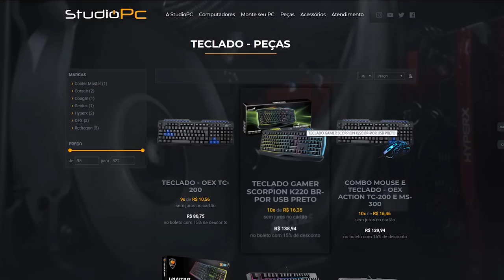GTA V: VIDA DE JOVEM | HOJE VOU ENFRENTAR O CLARK, SERÁ QUE CONSIGO? EP.98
🎬GangueMercenária!